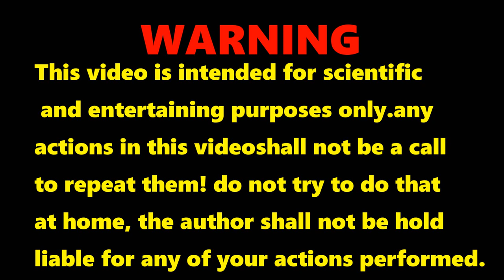Crushing Crunchy & Soft Things by ROAD ROLLER! EXPERIMENT ROAD ROLLER VS PINEAPPLE !